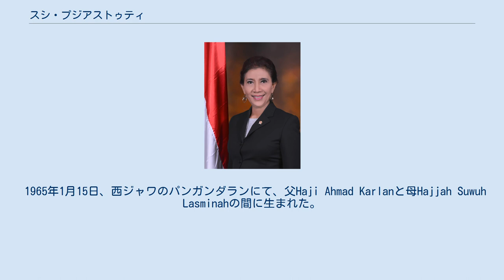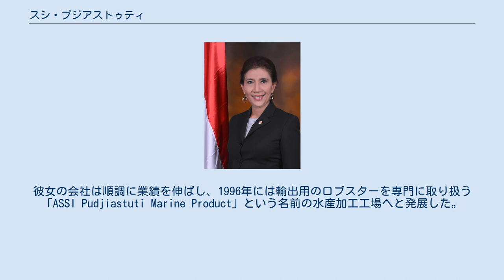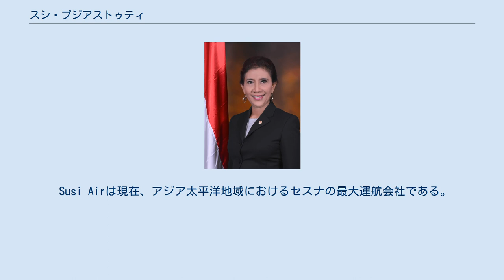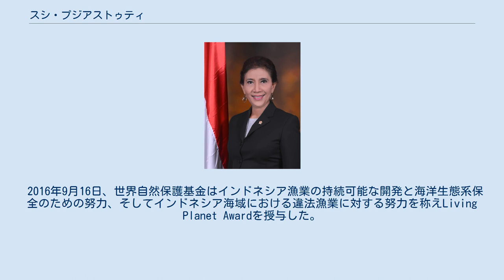スシ・プジアストゥティ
スシ・プジアストゥティ（Susi Pudjiastuti、1965年1月15日 - ）は、インドネシアの政治家。
ウィドド内閣の下で第6代海洋水産大臣を務めている。
 1965年1月15日、西ジャワのパンガンダランにて、父Haji Ahmad Karlanと母Hajjah Suwuh Lasminahの間に生まれた。
スシ自身はジャワ人だが一族の大部分はスンダ族で、5世代に渡ってパンガンダランに住み続けている。
彼女の一族は主に不動産や畜産業で生計を立てていた。
 中学校卒業後、ジョグジャカルタ市の高校に進学したが、ゴルカルへの抗議活動に参加したため退学処分を受けた。
このため、後年の大臣就任時には高等教育を終えたことのない最初のインドネシアの大臣となった。
彼女は政府の大臣になった後、高校の後期プログラムに入学し、2018年に正式に卒業した。
 元夫（現在は離婚）との間には3人の子供がいる。
長男は心不全のためフロリダで2016年1月31日に死亡した。
入れ墨をしており、喫煙者である。
 1983年、故郷パンガンダランで水産物の卸売業を始め、起業家としてのキャリアに着手した。
彼女の会社は順調に業績を伸ばし、1996年には輸出用のロブスターを専門に取り扱う「ASSI Pudjiastuti Marine Product」という名前の水産加工工場へと発展した。
 水産加工品を新鮮なうちに素早く輸送するため、新たに航空輸送業にも着手。
 2004年にセスナ 208を取得し、PT ASI Pudijastuti Aviationを設立した。
セスナはコールサイン "Susi Air"を与えられ、新鮮なインドネシアのシーフードをジャカルタなど国内の都市部やシンガポール、香港、日本など海外に輸送するために使用された。
 2004年のスマトラ沖地震では、会社所有のセスナ2機で孤立地域の被災者に食料を供給した。
この期間中、Susi Airは人道的救援活動のためにNGOによってアチェで定期運行がなされた。
NGO活動から得た収入を用いて新しい航空機を購入し、パプア州とカリマンタンを結ぶ航路を新たに開いた。
 Susi Airは現在、アジア太平洋地域におけるセスナの最大運航会社である。
 2014年10月26日、ジョコ・ウィドド大統領は、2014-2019年の組閣において、スシを海洋水産大臣に任命した。
大臣就任前に、彼女はPT ASI Pudjiastuti Marine ProductとPT ASI Pudjiastuti Aviationの社長を辞任した。
 スシの就任前、インドネシアでは外国船による違法操業が深刻な問題となっていた。
彼女は何百もの外国の漁船を砲撃し、拿捕した漁船を爆破した。
就任以来、インドネシアの海域で違法操業していた10,000隻の外国漁船の大部分は姿を消した。
この甲斐あって、2013年から2017年にかけてインドネシアの漁獲高はそれ以前の2倍以上に増加した。
 2016年9月16日、世界自然保護基金はインドネシア漁業の持続可能な開発と海洋生態系保全のための努力、そしてインドネシア海域における違法漁業に対する努力を称えLiving Planet Awardを授与した。